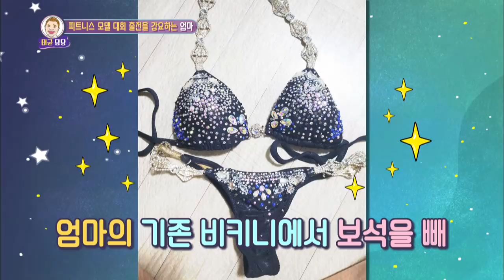Mom forces to work out Part. 1 [Hello Counselor/ENG, THA/2019.09.02]